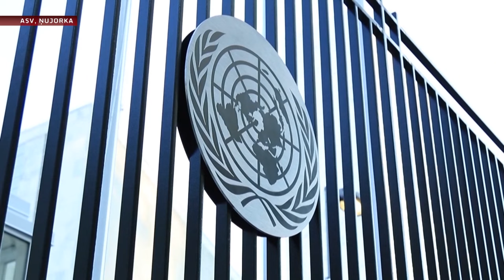Beirūtā nogalināts “Hizbullāh” operāciju komandieris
Izraēlas triecienos Libānas galvaspilsētai Beirūtai nogalināts “Hizbullāh” operāciju komandieris Ibrahims Akils, to apstiprinājuši Izraēlas aizsardzības spēki. Par viņa notveršanu ASV jau iepriekš bija izsludinājušas lielu atlīdzību. Līdz ar Akilu esot nogalināti vēl vairāki vadoši “Hizbullāh” pārstāvji, taču viņu vārdus vēl neprecizē. Analītiķi bažījas par to, ka konflikts samilst un var izvērsties aktīvā karā starp Izraēlu un Libānu.